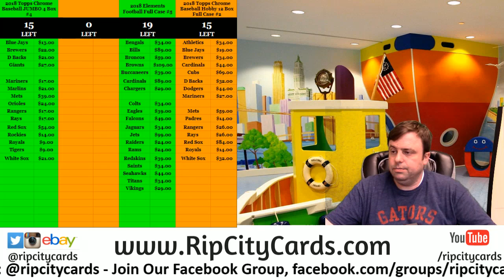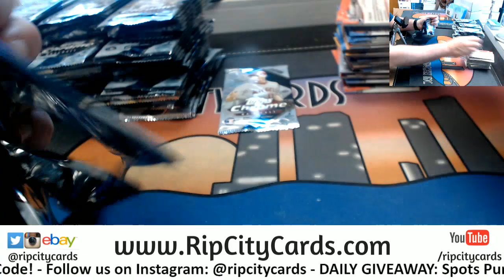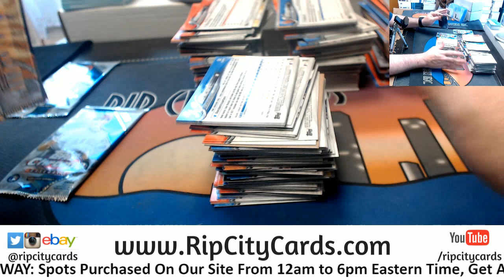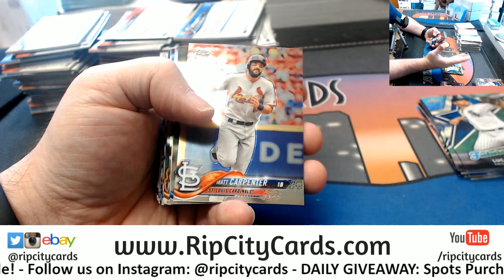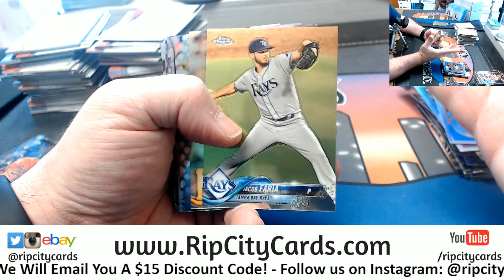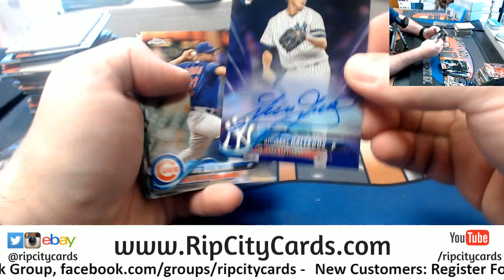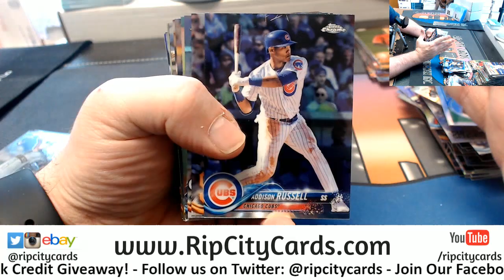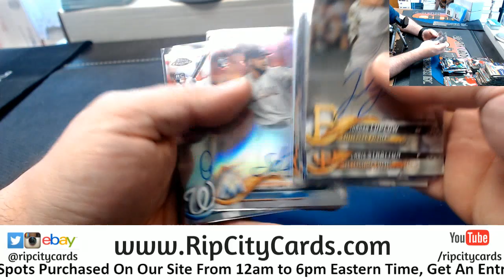2018 Topps Chrome Hobby 4 Box #6 EBAY